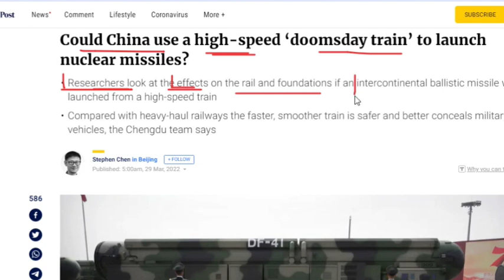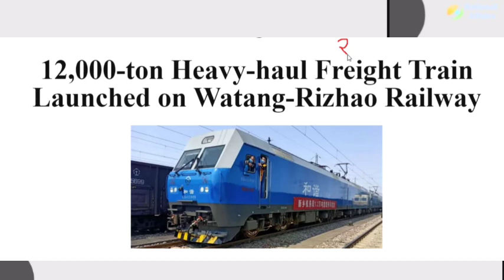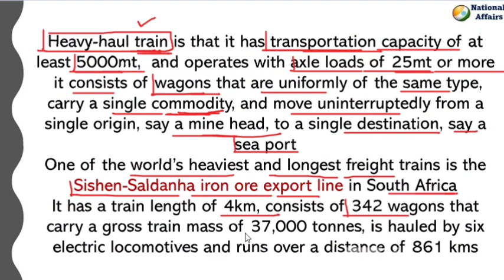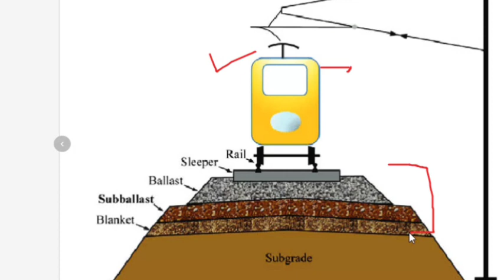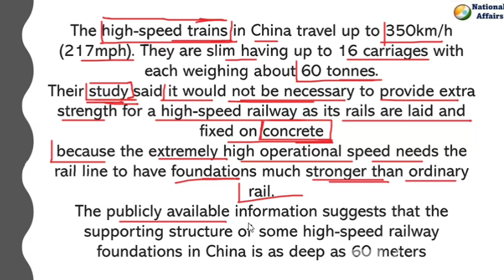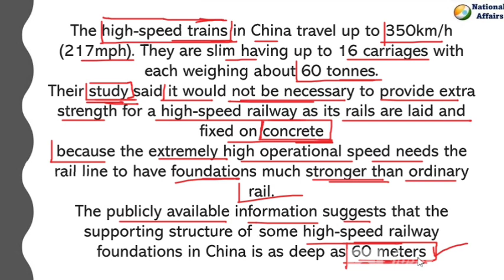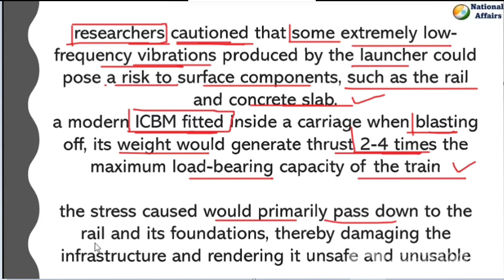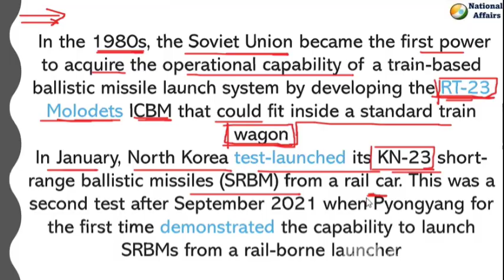China’s ‘Nuclear Train’ – Beijing Eyes To Launch Its ICBMs Via High-Speed Railways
The Chinese government is exploring options for the deployment of rail-borne inter-continental ballistic missiles (ICBM) and high-speed rail is being considered as a potential launch platform for nuclear strikes after a new study by Chinese researchers suggested it was more suitable than previously thought